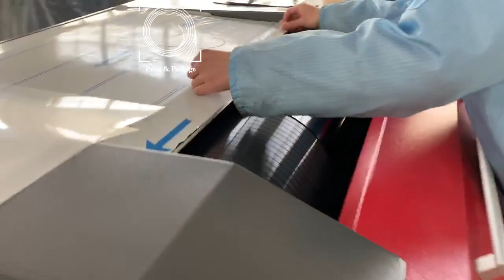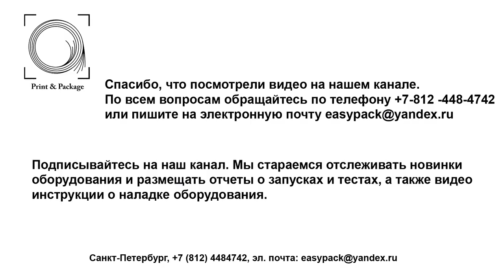CTP для флексоформ DX940F